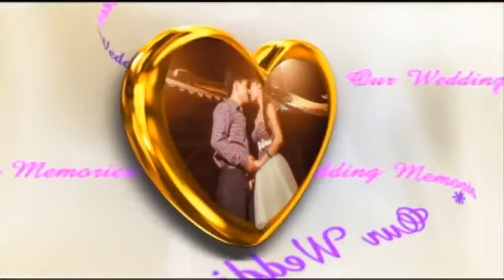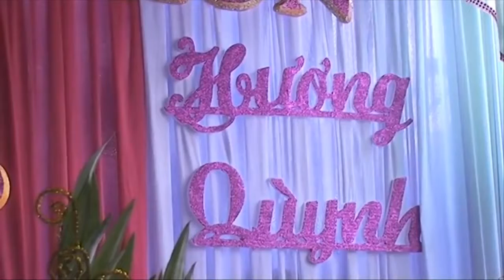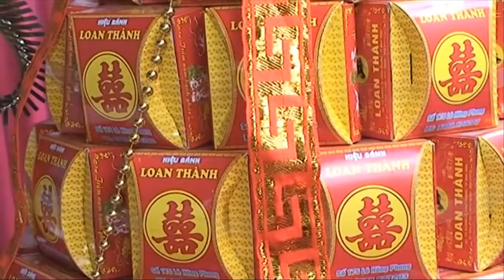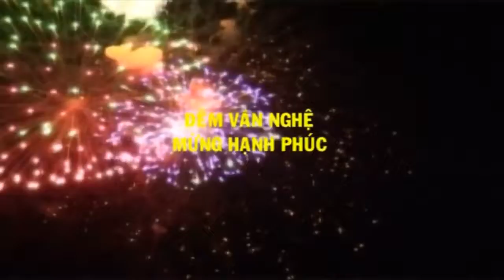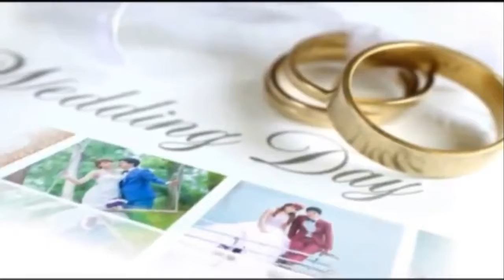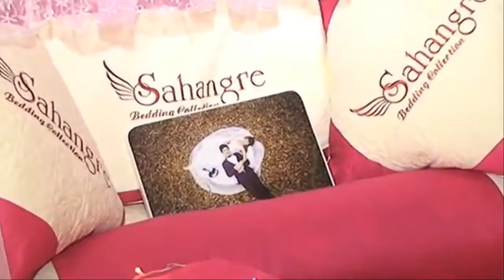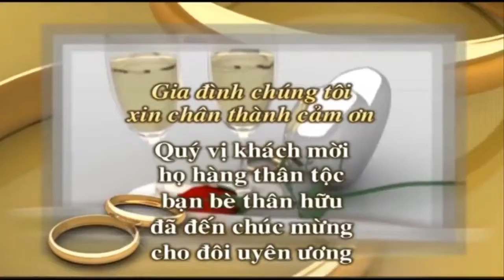ĐÁM CƯỚI - LA XUYÊN - YÊN NINH - Ý YÊN- NAM ĐỊNH.2020. Đồ Gỗ Hiền Lanh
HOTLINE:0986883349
CƠ SỎ CHUYÊN SẢN XUẤT CÁC LOẠI BÀN GHẾ  ,BÀN ĂN,GHẾ HỘI THẢO,GIƯỜNG TỦ,KỆ TIVI,
CÁC LOẠI BÀN THỜ CUỐN THƯA,CỬA VÕNG ,CÂU ĐỐi
SỐ NHÀ 05-NGÕ A3-LA TIẾN -LA XUYÊN-YÊN NINH-Ý YÊN-NAM ĐỊNH